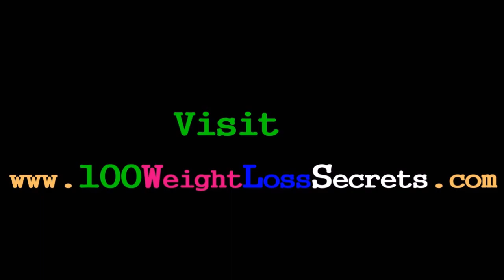You Only Need One Type of Exercise To Lose Weight - Kettlebell Swings For Fat Loss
The kettlebell swing is a great exercise for fat loss for anybody: the sedentary person that wants to lose weight would benefit from doing them regularly as much as the experienced bodybuilder. Let's see why, and how to fit it into your routine:

A full body workout performing only one exercise

These are the muscles involved in the kettlebell swing: hamstrings, glutes, abs, lats, pecs, shoulders and grip; to a lesser extent, the quads, and pretty much the rest of the body. That's pretty much your entire body, and that's the reason why this exercise is great for burning a lot of calories without sacrificing muscle mass like you would with the more traditional forms of cardio.

Do I need to do other forms of cardio if kettlebell swings are part of my routine?

You can certainly do other forms of cardio, but you don't need them to lose weight; the swing is more than enough. Other methods of cardio can't beat the swing when it comes to burning as many calories as possible in the shortest period of time. On top of that, it's no impact, which means that it is very joint-friendly. This is specially important for people carrying excessive body-weight: if you are on the heavy side, the kettlebell will allow you to lose fat fast thanks to its great calorie-burning characteristics, while preserving your joints.

How do I fit the kettlebell swing into my lifting schedule?

There are many options here. If you are currently following a bodybuilding routine, a good strategy would be using it as a finisher exercise after a leg or back workout, the muscles that are primarily worked by the swing. You can also perform kettlebell swings for fat loss in between the days in which you train back and legs; that way, you get the extra benefit of performing an active recovery activity.

Another approach would be doing swings before your regular workouts, as a warm-up. The swing is specially well-suited as a warm-up exercise because it hits your entire body; it gets the blood flowing quickly.

If you prefer to dedicate entire workouts to burn fat, swinging a kettlebell for 30-40 minutes, three or four times every week will do the job nicely. Light weight and high reps is best for weight loss.